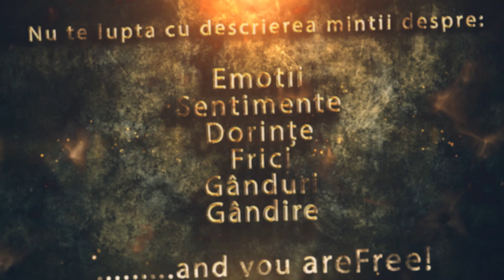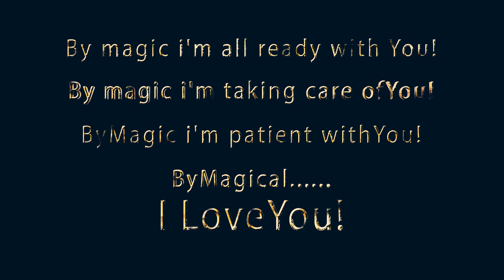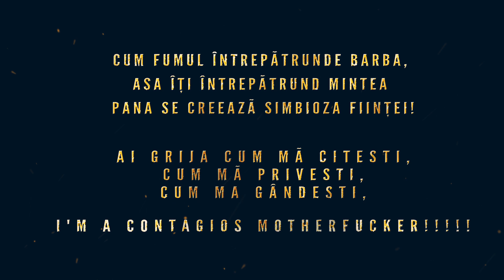Laurentiu Marga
Laurentiu Marga is an International Meditation Teacher. He has been holding Mindfulness Meditation Retreats for couple of years!

All the Mindfulness Meditation Retreats are based on 12 hour practice in natural environment.

His teachings are aimed at raising the level of awareness in all present moment situations by fully enjoying: walking, drinking coffee, drinking tea, smoking, driving, making love, sitting down, dancing, eating, being alone. Students are getting attuned to states of Open Eyes Meditation, Wakeful Sleep, Empty Mind, NoMind, Beyond NoMind - Nirvana, Zen!

His Presence is pure blessing to anyone he meets.

His statement is:"My name is Laurentiu Marga and I've discovered that my mind is not in charge of what I am. I've discovered how to silence and transcend the mind, after all that... only bliss remained. I can say this: "Anyone can get rid of this mental noise", you have to know how to do it, and that's why I'm here.

Once again, my name is Laurentiu Marga, and let me teach you the nonTeaching ways". Laurentiu Marga is an International Meditation Teacher. He has been holding Mindfulness Meditation Retreats for couple of years!

Once again, my name is Laurentiu Marga, and let me teach you the nonTeaching ways". Sunt Laurentiu Marga, presedinte si membru fondator al Asociatiei de Medicina Complementara Alternativa din Romania, si sunt aici pentru a te conduce pe un drum in a te iubi-intelege inainte de orice si oricine!